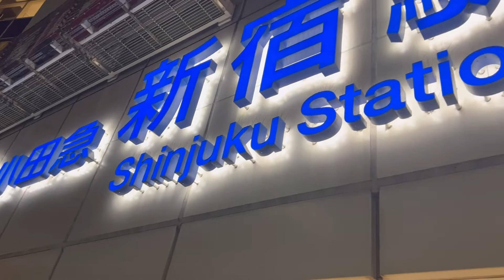Shinjuku best Time Lapse video.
私は新宿に行ってこん会はTIME _LAPSE で撮ってみました。みなさんどうもよろしくおねがいします。